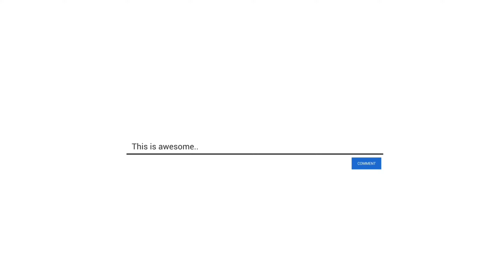New Update Coc ➨ Upcoming October Goldpass Hero Skin 2022 ( Clash of Clans )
• TOPICS COVER THIS VIDEO
🔰Coc 2022 October Season Goldpass Skin
🔰Skeleton Queen October Skin
🔰New October Goldpass Skin
🔰Coc New Gold Pass Skin
🔰Clash of Clans New Gold Pass Skin
🔰Clash of Clans New Skin

Ⓜ️ 𝗠𝗲𝘀𝘀𝗮𝗴𝗲 𝗧𝗼 𝗦𝘂𝗽𝗲𝗿𝗰𝗲𝗹𝗹 𝗢𝗬
1. All videos on my channel are for only Educational Purpose.
2. I always try to follow supercell fan contect policy and I respect supercell.
3. I make people aware about the norms of supercell.